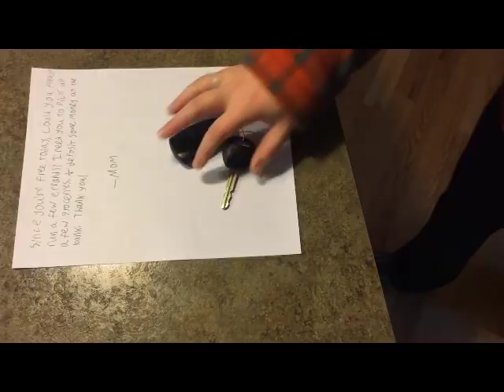Day In the Life Of Car Keys | School Project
This is my first project for my video production class at school. This was recorded on my phone, and it was the first thing I've ever made with premiere, so if there's anything I need to improve upon, please tell me. I don't know why it doesn't fill the screen, but I'll figure it out. Also, tell me whether or not you want me to upload more of my school projects!!

Please bookmark this SpeedCubeShop link. It helps me make more awesome stuff like this!!